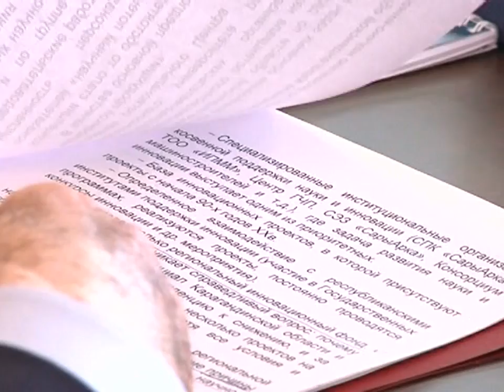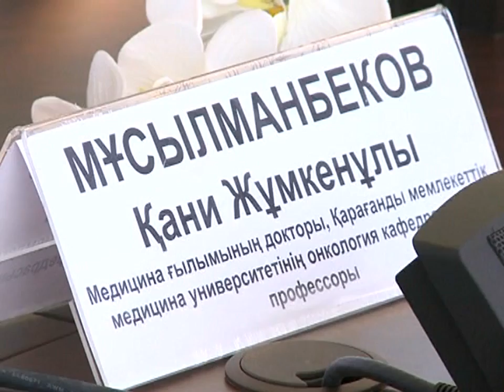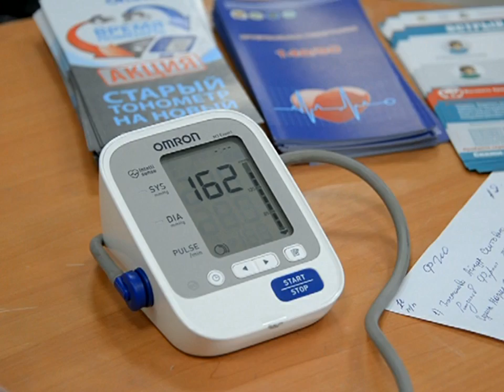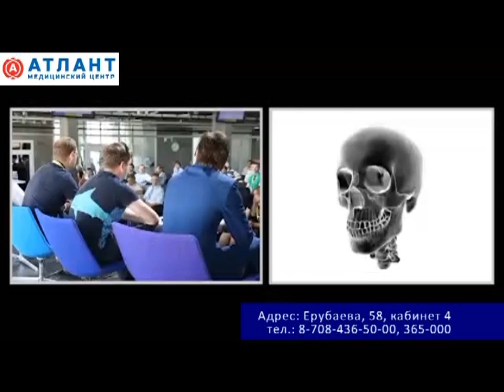15/05/2017 - Новости канала Первый Карагандинский